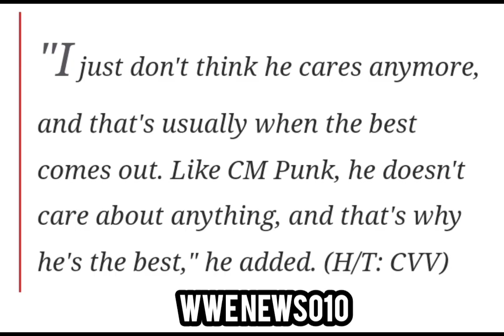Jinder Mahal praises Drew McIntyre's current run - wwe news